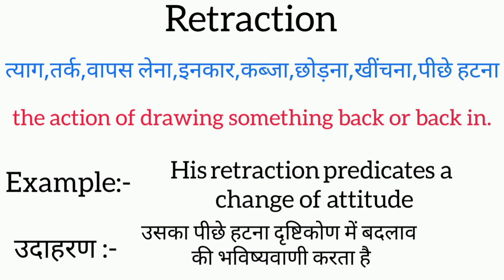Retraction meaning in hindi | retraction ka matlab kya hota hai | word meaning English to hindi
retraction meaning in hindi
retraction ka matlab kya hota hai
english to hindi
word meaning
what retraction
retraction का हिंदी अर्थ